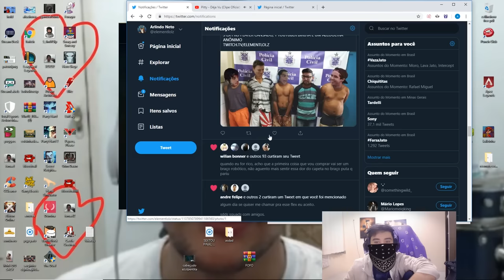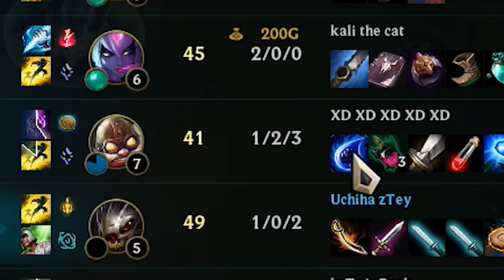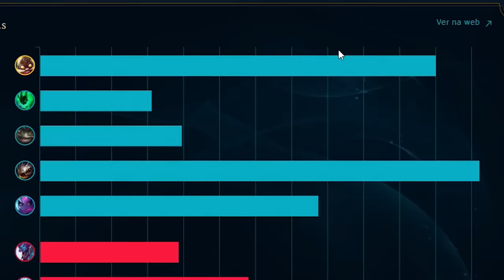FLEX DAS ESTRELAS: A GENTE TA FAZENDO HISTÓRIA!